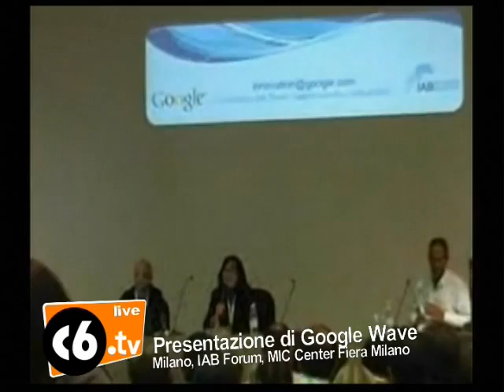Google Wave allo Iab Forum di Milano presentato da Lars Rasmussen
Milano. Ingresso ad inviti, folla e ressa per Lars Rasmussen, uno degli inventori di Google, che allo Iab Forum di Milano presenta l'evoluzione del motore di ricerca: Google Wave. Google Wave vuole rivoluzionare il modo di comunicare via PC e sarà disponibile per la metà del 2010.